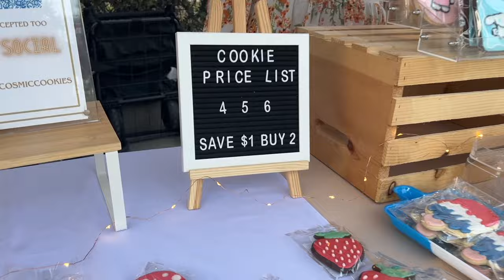5 min Vlog l 4th of July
สนับสนุนแตงโมง่ายๆ